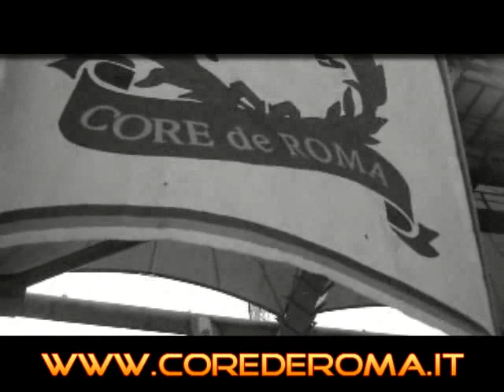Annamo a Vince_Inizio Stagione 2010/2011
Annamo a Vince_by Corederoma - Montaggio a cura di Er Siffro Cdr - in collaborazione con Er Dandi Cdr e Er Blasco Cdr